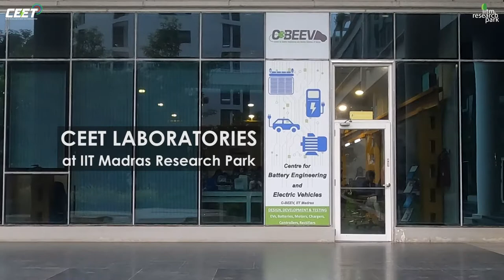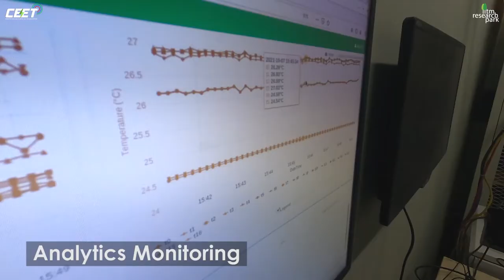CEET Laboratories at IIT Madras Research Park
A quick walk through of the various laboratories of the Center for Excellence in Energy & Telecommunications [CEET] , located at IIT Madras Research Park. This includes the entire EV ecosystem of Battery, Charger, Motor & Analytics laboratories & the Renewable Energy installations such as the Solar Panels and the Chilled Water Storage.